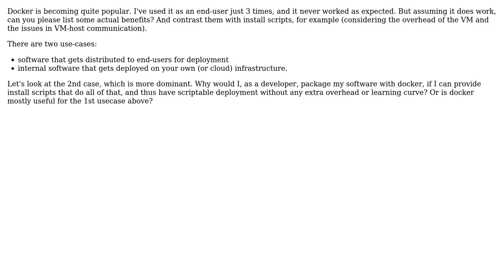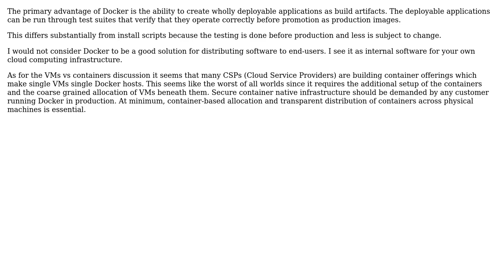Software Engineering: What are the benefits of Docker?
With thanks & praise to God, and with thanks to the many people who have made this project possible! | Content (except music & images) licensed under CC BY-SA | Music | Images & others | With thanks to user Bozho user Alain O'Dea and the Stack Exchange Network Trademarks are property of their respective owners. You are responsible for your own actions.